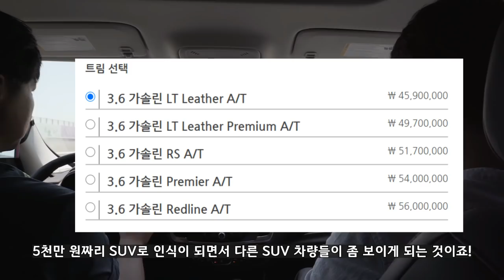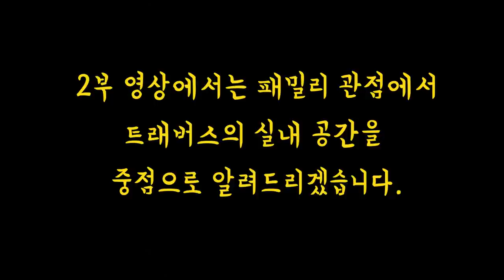1부! 트래버스 시승기! 좋은데! 왜 안 팔리지? 7인승 대형 SUV! 팰리세이드 보다 좋을까? 7-seater Chevrolet Traverse suv! vs Palisade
구독자 분들께서 요청이 많았던 7인승 SUV 트래버스 시승기를 알려드립니다. 차량은 참 좋은데... 팰리세이드 보다 안 팔리는 이유도 분명한 것 같습니다.

트래버스가 어떤 매력을 제공하는데 함께 살펴보겠습니다.

주말에 풀(Full)버전 영상을 올려드릴 예정인데, 가볍게 시승기 부터 먼저 보시죠!